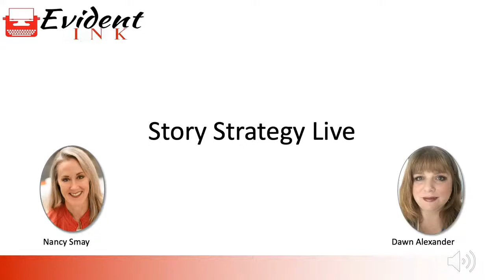Story Strategy Episode 53: Co-Writing with Marika Ray and Delancey Stewart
We'll chat with USA Today Bestselling Authors Marika Ray and Delancey Stewart about their latest co-writing project, the Digital Dating series. They'll offer some hard-learned lessons and advice for how other authors might set up a co-writing project.